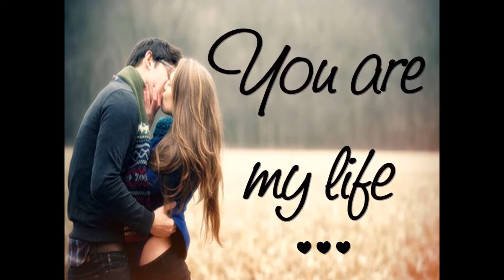Tum jo rubaru ban gye ho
Poetry Dil Se